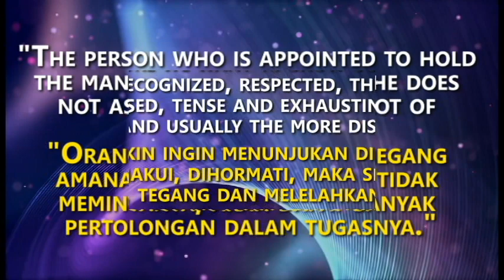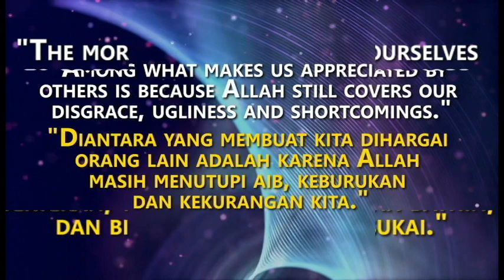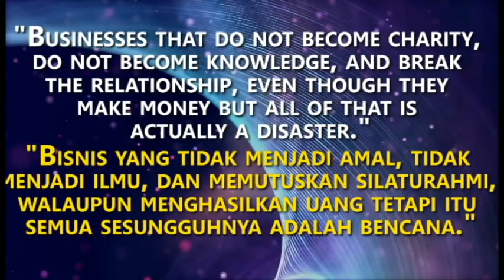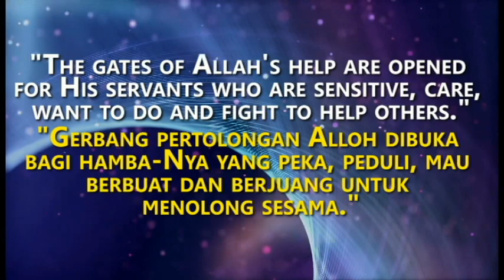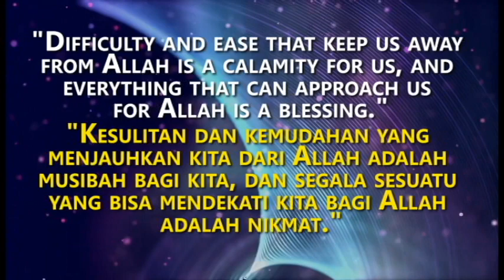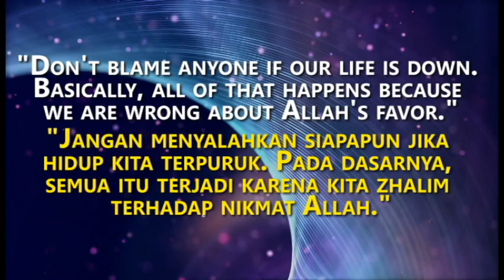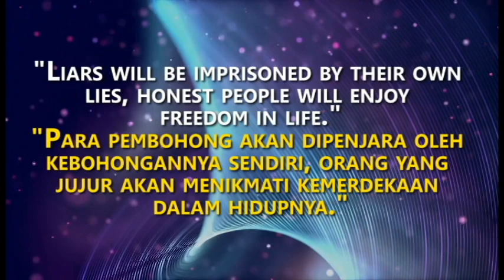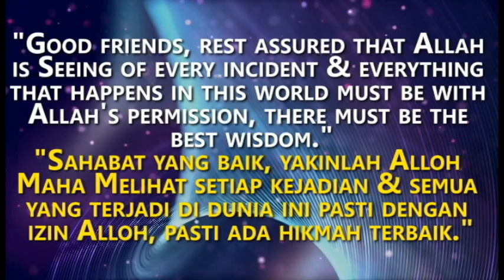KH ABDULLAH GYMNASTIAR WISDOM WORDS. (KATA-KATA BIJAK KH ABDULLAH GYMANSTIAR).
Find here thousand best quotes from many famous peoples around the world. (Please use your earphone for best experience).

Ruminate – by R.LUM.R